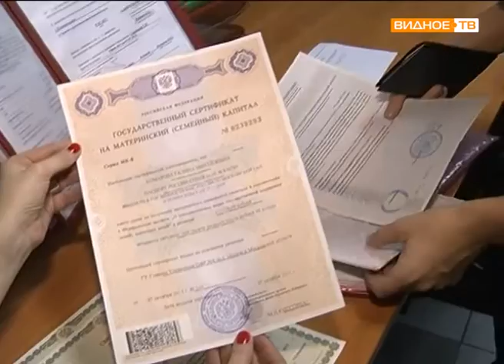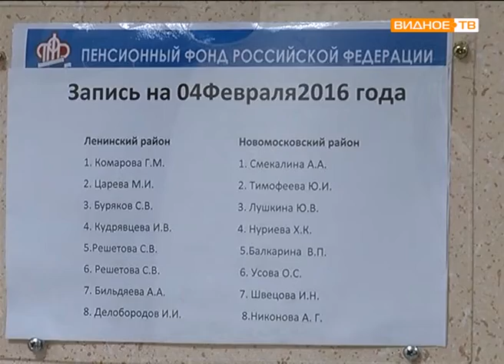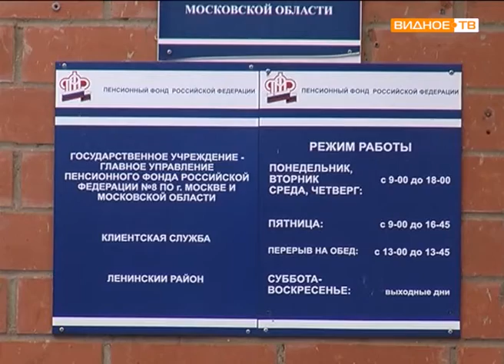Материнский капитал: 20 000 рублей наличными